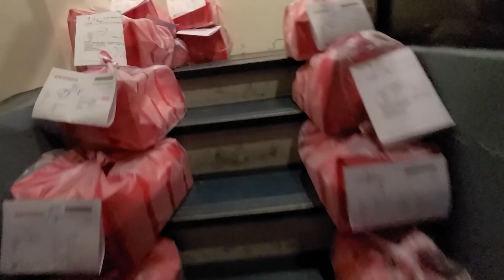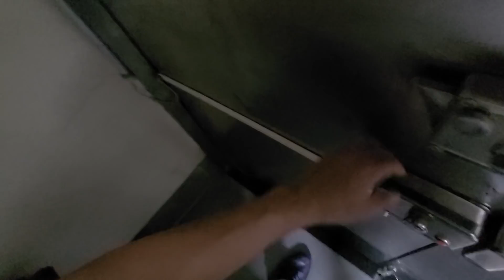老爸日常｜來公司開車...還有給老婆唸...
追蹤我們的即時動態ＩＧ：
老爸的ＩＧ：daddy.iam
新店蔡依林：missyiling